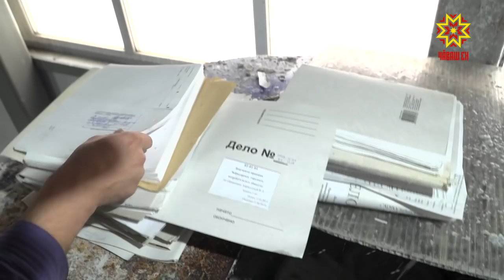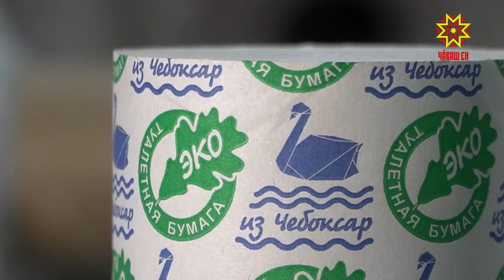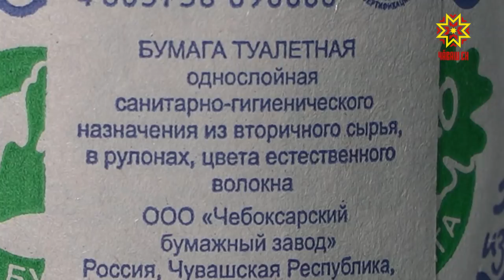Сделано в Чувашии. Выпуск 11.12.2018